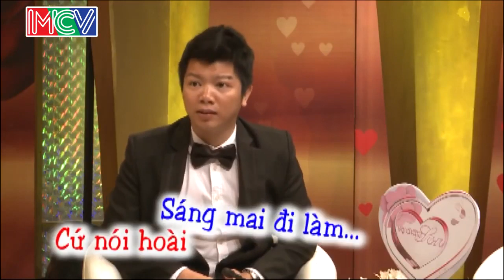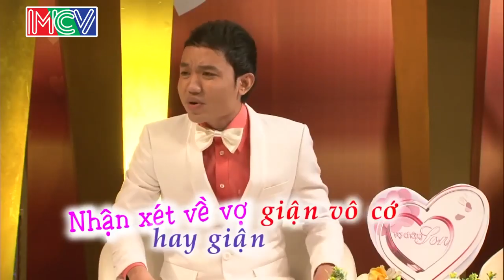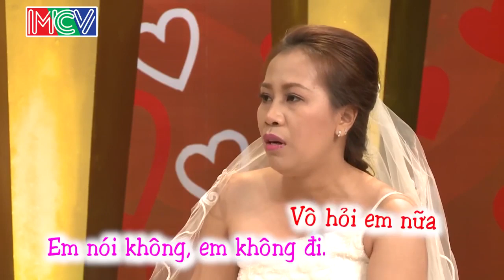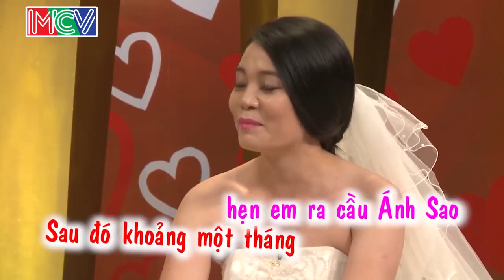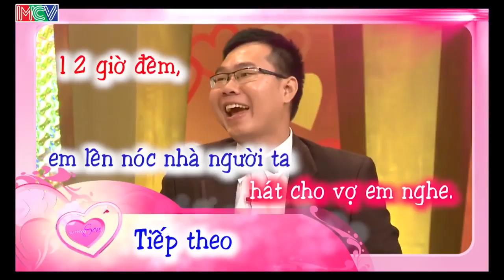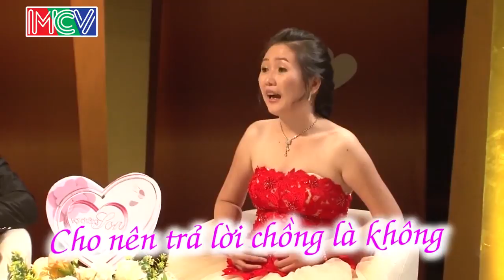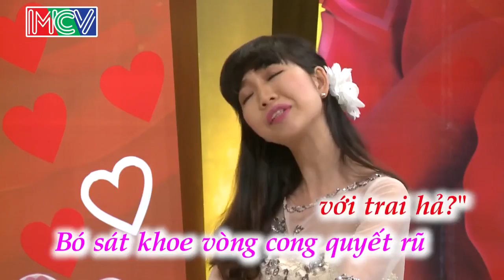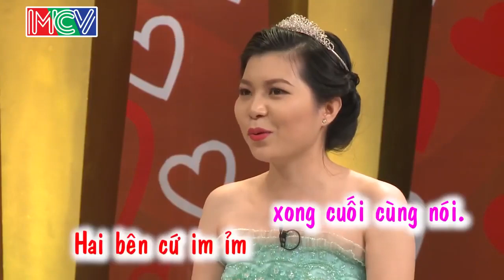😂 VỢ CHỒNG SON 😱 28/12/2019 😍 HỒNG VÂN - QUỐC THUẬN 🎉NHỮNG CẶP VỢ CHỒNG SIÊU NGÔN TÌNH